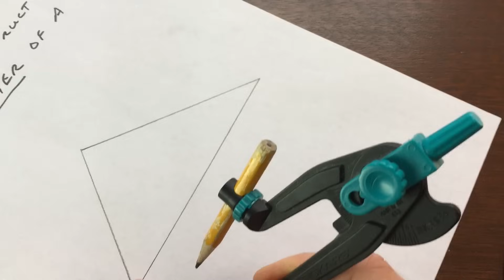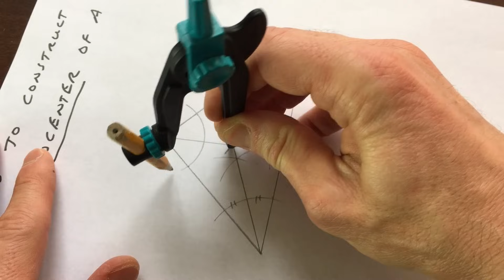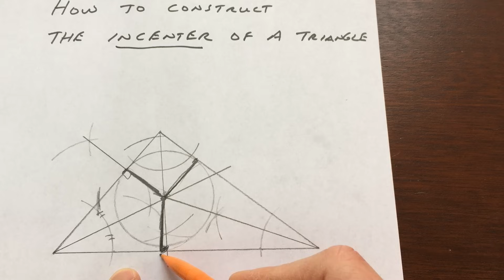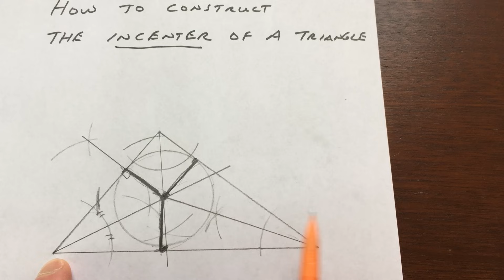Incenter of a Triangle - Find Using Compass (Geometry)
Learn how to construct the incenter of a triangle in this free math video tutorial by Mario's Math Tutoring using a compass and straightedge. We discuss this point of concurrency and the properties of the incenter.

Timestamps:
00:00 Intro
0:08 What is the Incenter and How to Find.
0:27 How to Draw the 3 Angle Bisectors
1:53 Draw a Perpendicular from the Incenter to the Side of Triangle
2:52 Inscribe a Circle Inside of the Triangle

➡️JOIN the channel as a CHANNEL MEMBER at the "ADDITIONAL VIDEOS" level to get access to my math video courses(Algebra 1, Algebra 2/College Algebra, Geometry, and PreCalculus), midterm & final exam reviews, ACT and SAT prep videos and more! (Over 390+ videos)